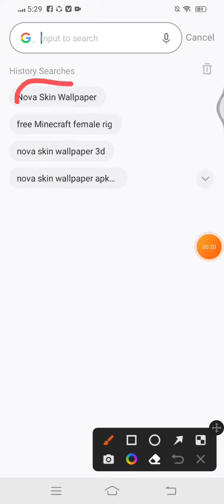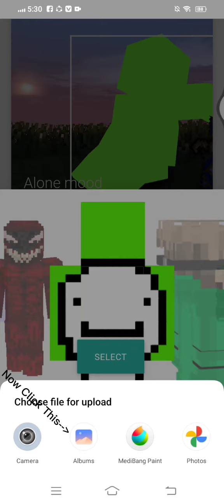How To Animate Your Own Minecraft Skin As Easy Way